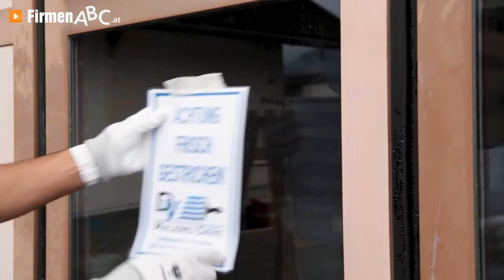Tapeten, Fassaden, Bodenmarkierung & Co. mit der Malerei Dave in Wattens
Das Angebot umfasst neben Farbberatung und Kreativgestaltung sämtliche Leistungen in den Bereichen:
- Malerarbeiten im Innen- wie Außenbereich
- Spachteltechniken
- Fassadenmalerei und -gestaltung
- Tapezierarbeiten
- Lackierarbeiten
- Bodenmarkierungen

0:00 FirmenABC präsentiert
0:19 Malerarbeiten, Fassaden, Spachteltechniken
0:33 Lackierungen
0:42 Tapezierer

Für weitere Informationen zu Ihrem Maler in Wattens besuchen Sie auch die